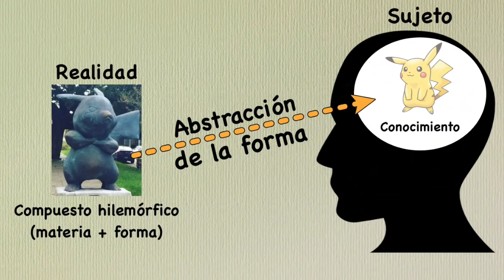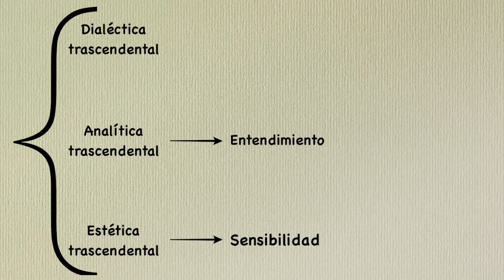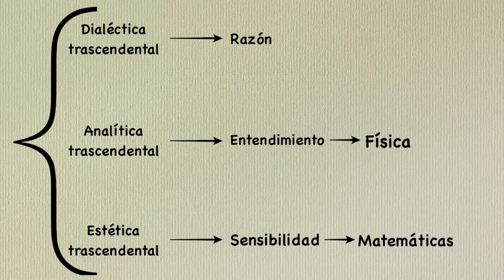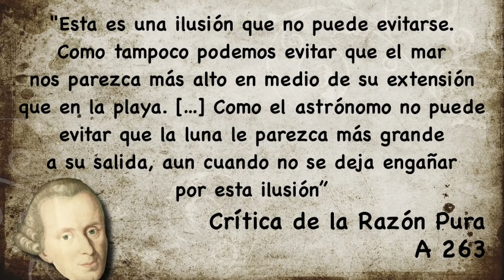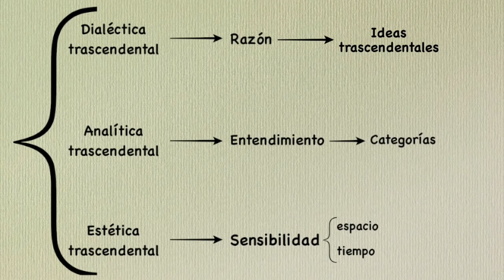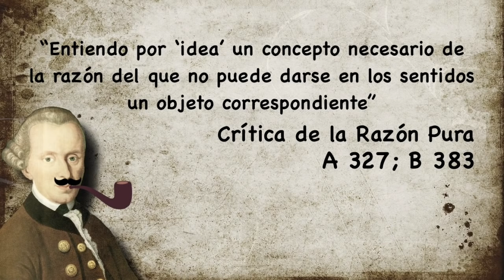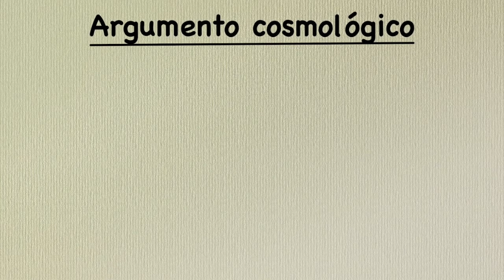LA CRÍTICA DE KANT A LA METAFÍSICA 😎 [Explicada FÁCIL!] - Kant #3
😬 ¿Por qué en Kant no es posible la metafísica como ciencia? ¡Dame una oportunidad y verás cómo te lo explico! 👇🏾👇🏾👇🏾
📚 Aprende Filosofía con Mi Libro

La fuente principal de este vídeo es el manual de J. Luis Fernández / Mª Jesús Soto, Historia de la filosofía moderna, Eunsa, Pamplona, 2012.

¡Hola, filoadictos! Soy Enric, tu profesor de filosofía en Youtube, y esto es Adictos a la Filosofía. Seguimos respondiendo a la pregunta: ¿Qué temas trata la Crítica de la razón pura para Kant? El filósofo Immanuel Kant (famoso por su imperativo categórico) es uno de esos pensadores que se hacen complicados de entender. Llevamos ya un par de vídeos explicando su filosofía: hemos visto qué piensa Kant del conocimiento (su teoría del conocimiento), qué es eso de que espacio y tiempo son formas a priori de la subjetividad, y cuáles son las categorías de la mente humana. Hoy toca desgranar la última parte de la Crítica de la Razón Pura: la Dialéctica trascendental. En esta parte, Kant pone en duda la posibilidad de la metafísica como ciencia, y concluye que las 3 grandes ideas de la razón (Dios, el alma y el mundo) no tienen sustento empírico. Así que… ¿Qué es para Kant la metafísica? ¿Cuáles son las antinomias kantianas? ¿Cuál es el límite de nuestro conocimiento según Kant? ¡Descúbrelo! (Un vídeo ideal para Bachillerato o la Selectividad)

🕘 ÍNDICE:
0:00 - Introducción
0:36 - El conocimiento en Kant (resumen)
2:06 - La dialéctica trascendental
3:22 - ¿Por qué en Kant no es posible la metafísica como ciencia?
4:10 - La ilusión trascendental no puede evitarse
5:46 - ¿Cuáles son las ideas trascendentales? Yo, mundo y Dios
7:38 - Las aporías y antinomias de la metafísica
8:52 - ¿Qué dice Kant sobre la existencia de Dios? Límites de los argumentos teístas
9:58 - ¿Qué es una idea regulativa? Utilidad de las ideas trascendentales
11:40 - ¿Cuáles son los postulados de la razón práctica?
12:39 - Reflexiones finales

REDES

👥 Facebook: Adictos a la Filosofía

👇🏾 MIRA el comentario fijado 👇🏾